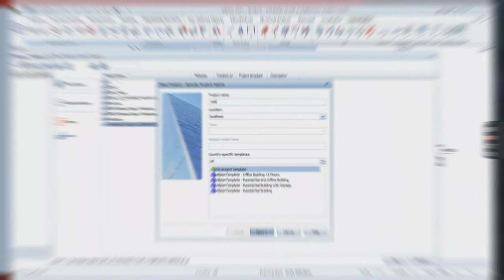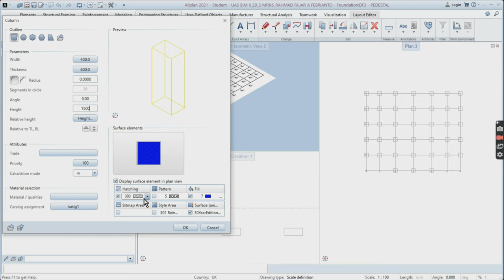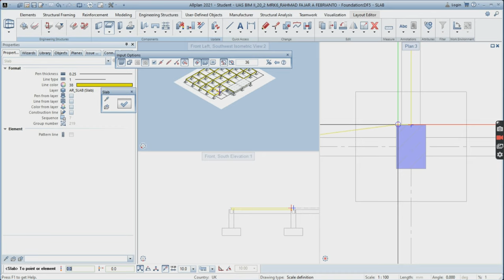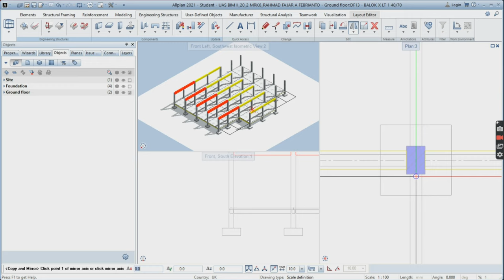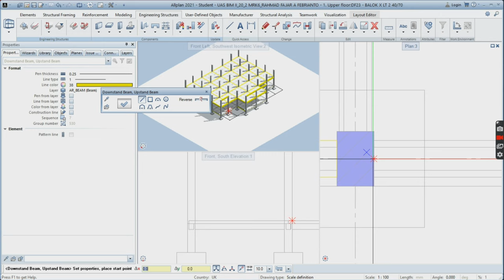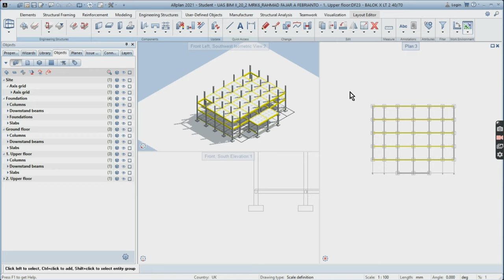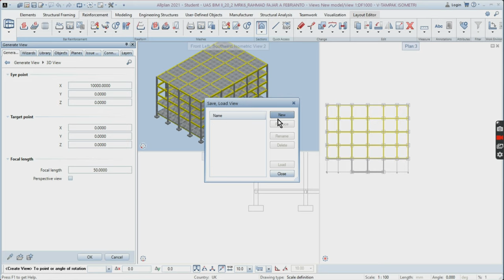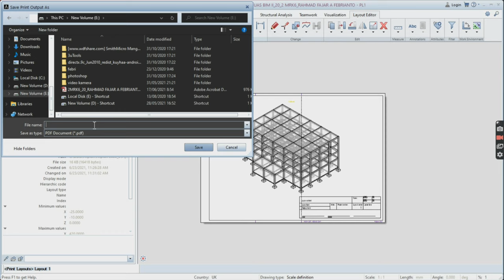UAS BIM II 20 2MRK6 RAHMAD FAJAR A FEBRIANTO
UAS BIM II
Video Tutorial pembuatan struktur gedung bertingkat di Allplan.